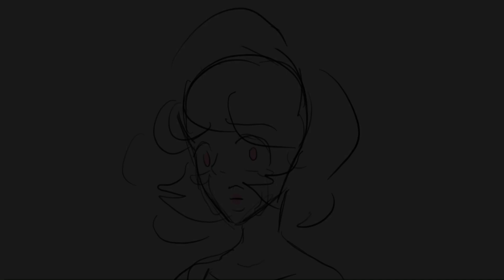Dear diary [steven universe] animatic